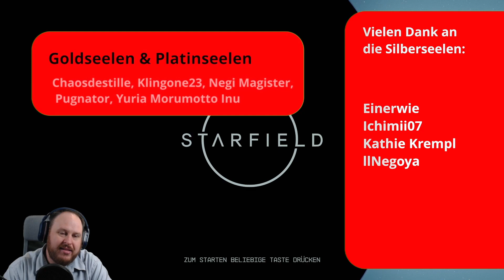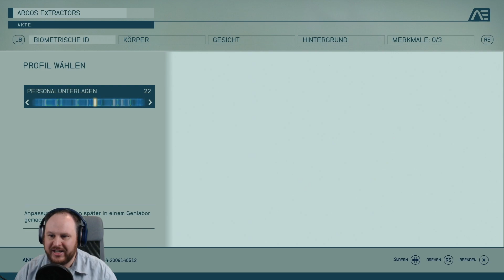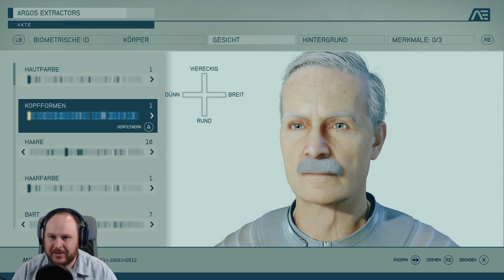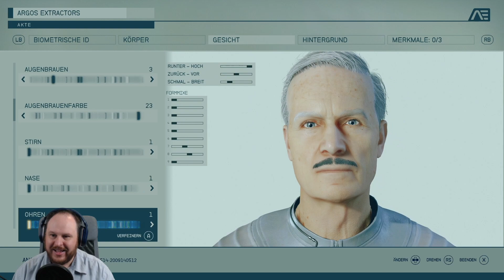Starfield 🚀 Part 1 🚀 Auf zu den Sternen 🚀 Gameplay auf Deutsch von der Xbox Series X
Viel Spaß mit der 1 Episode Starfield Gameplay (aufgenommen auf Deutsch von der Xbox Series X. Erlebt die Abenteuern von Stev the Chef.
▶ Als ehemaliger Sterne-Koch, der sich leider bei den falschen Leuten Geld geliehen hat ist Stev the Chef jetzt bei einer Mining-Gruppe untergekommen um etwas Geld dazu zu verdienen um seine Eltern und vor allem sein Traumhaus zu finanzieren. Durch Zufall gerät er an ein Artefakt, das sein ganzes Leben verändern wird und ihm Zugang zur der Organisation Constellation ermöglicht. Und Stev the Chef ahnt, dass dies der Richtige Weg zu unendlichen Reichtum ist.

Starfield spielt in einem vom Sonnensystem ausgehenden ca. 50 Lichtjahre weiten Areal des Weltraums, in dem sich Menschen angesiedelt haben. Um das Jahr 2310 befanden sich dort die zwei größten Fraktionen, die Vereinigten Kolonien (United Colonies) und das Freestar-Kollektiv (Freestar Collective), im Krieg miteinander. Die Handlung spielt zu Zeiten eines instabilen Friedens, 20 Jahre nach den Ereignissen des Kolonialkriegs. Protagonist des Spiels ist ein vom Spieler erstellbarer Charakter (männlich, weiblich oder divers), der der Constellation, einer Organisation von Weltraumforschern, angehört. Constellation ist auf der Suche nach mysteriösen Relikten, deren Herkunft unbekannt ist und von denen eine nicht erklärbare Energie ausgeht.